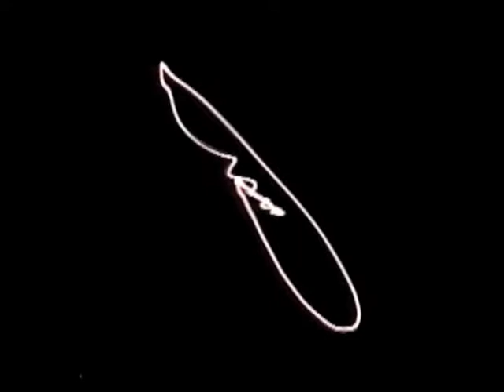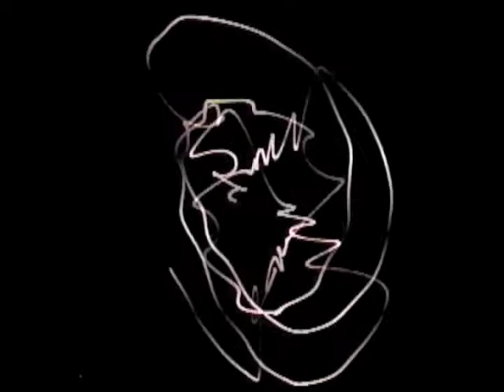Laser Play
This is one of a subset of related pieces that I've placed on YouTube; the subset includes Found Souls, Alchemical Cruzan, Emergent Visual Music, Pythagoras, Lissajous, Astor - Part Two, Shiori, The Unison, Qingling and Study 4 - Yo-Yo.  The imagery and the sound of this piece are produced by music synthesizer-driven (in this case a Synthi AKS) laser animation captured with a video camera and routed into an audio/video recording system.  The drivers, the stereo outputs of the synthesizer, carry audio signals which are, in the final analysis, streaming numbers with ever changing ratios that ease in and out of whole numbers (Pythagorean tuning based on perfect 5ths and octaves).  The art game is one of achieving a musical state of dynamic balance by easing in and out of perfect whole number ratios. That results in the playable phase changes that create the virtual objects that are fundamentally Lissajous figures.  To me this simple process gives deep insight into the nature of the life process - the nonstop numerical tuning of ephemeral relationships to create forms that change over time. This particular piece is excerpted material from one of the DVDs of my recent project entitled, EMERGENT MUSIC AND VISUAL MUSIC: INSIDE STUDIES.  That project includes two books, a set of 4 DVDs and 8 CDs all of which are available via Amazon.com. The music synthesizer (a Synthi AKS) and laser animation system used to create this piece can be seen on my

What you hear is what you see; and what you see is what you hear.  Both the sound and the imagery are created from one and the same set of stereo audio signals.  The Synthi AKS creates the stereo audio signals which are routed to a standard stereo audio amplifier.  The amplifier stereo outputs that would normally drive speakers are instead connected to small special galvanometers with arms to which are glued very light weight mirrors that deflect a laser beam.  The mirrors vibrate according to the nature of the synthesizer's audio signals in conjunction with their own inherent electro-mechanical resonant frequencies.  One mirror is for the x-axis, the other is for the y-axis.  The mirrors are configured such that when the laser beam strikes one mirror it is reflected back to the other mirror, which then projects the beam onto a reflective surface such as a screen or a wall; from that surface it is recorded by a video camcorder that also records the sound simultaneously.  For decades I used this tool to explore the common perceptual ground for the ear and the eye.  The process creates an event that is a fundamental form of visual music which, as a composer and performer, I've used in public performances and demonstrations and in my university classes in psychophysics, the physics of the senses.

This piece is one of a very large set of pieces born of a conversational process .  For over four and a half decades as a composer I've been exploring a compositional process called emergent music, a process with roots in conversation.   Employing the full range of electronic and acoustic resources I've run many hundreds of experimental studies in public and in private working to get a sense of both the intricacies and the scope of a field that seems virtually limitless.  A few years ago I put my findings in public forms accessible to whomever might want to look over my shoulder and/or to join the hunt for the limits of the field.  The published project is called EMERGENT MUSIC AND VISUAL MUSIC: INSIDE STUDIES; it includes 2 books, 6 CDs and a set of 4 DVDs all available via Amazon.com. More information as well as excerpts are available on my